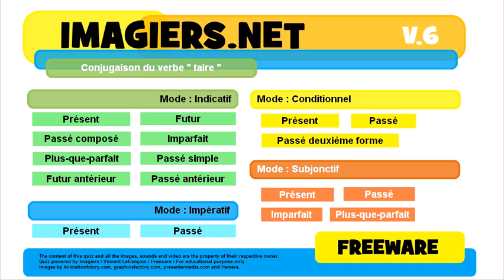French conjugation Indicatif Imparfait